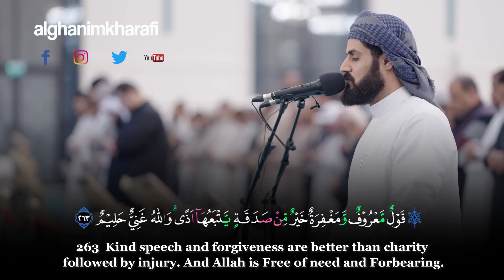Surah Al Baqarah (257-263) - Raad Muhammad Al Kurdi